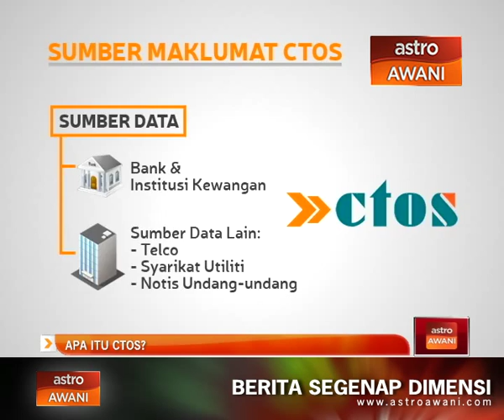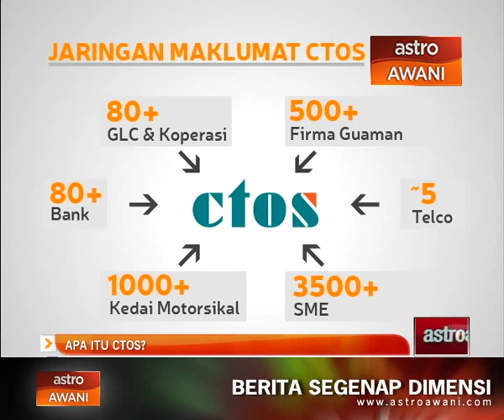Apa itu CTOS?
CTOS adalah sistem maklumat utama yang digunakan secara meluas oleh majoriti sistem kewangan negara, syarikat perdagangan dan perniagaan, firma undang-undang dan institusi lain.

Tidak seperti CCRIS yang berada di Bawah Bank Negara Malaysia, CTOS dimiliki dan diuruskan oleh syarikat swasta yang sudah beroperasi lebih 20 tahun.